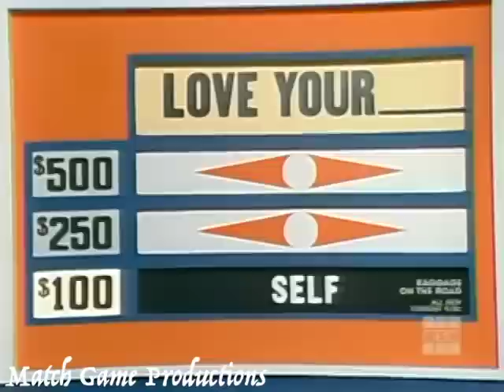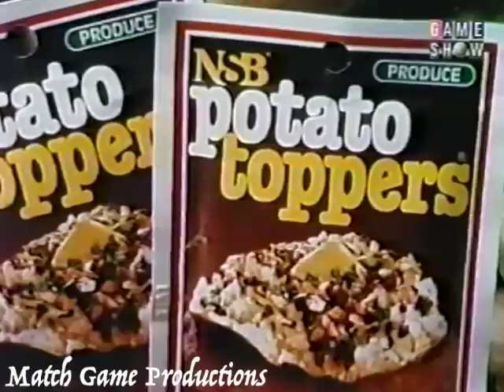Match Game Synd. (Episode 161) (Meet Blind Contestant Glenn & Dog Princess) (Anyone ___ for $10,000)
Joe Santos, Brett Somers, Fred Grandy, Eva Gabor, Bill Daily, and Betty White